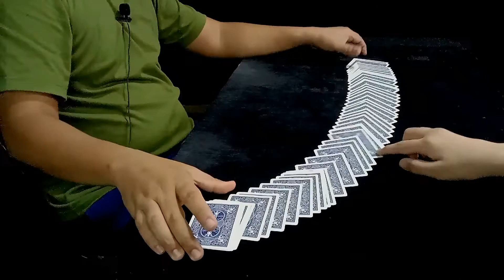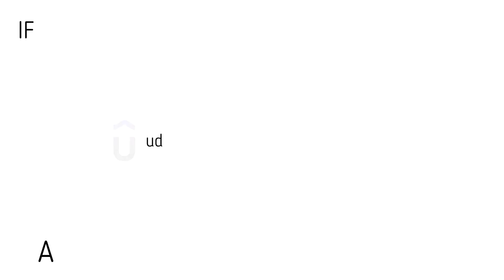Classic Card Change Magic | Arx Dacanay Magic Tutorial